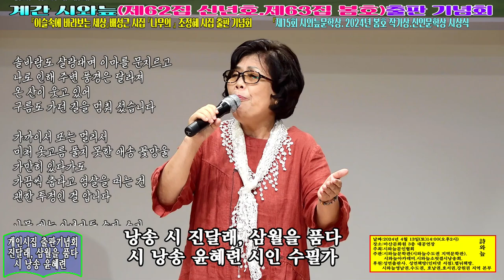2부) 개인시집 출판 기념회/나무의 시/조정혜 시인 시집출간 기념패전달/저자 가족소개/계간 시와늪(제62집 신년호.제63집 봄호)출판 기념회/영상김감독